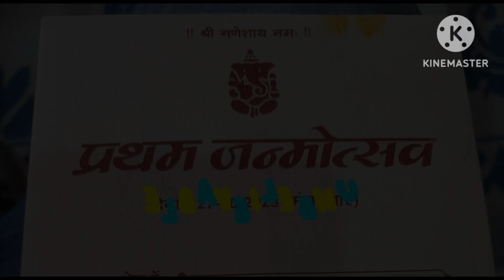मै made क्यों नहीं रखती ?job working women # लौजीं आजखाना नहीं है बनाना party 🥰 work by self#